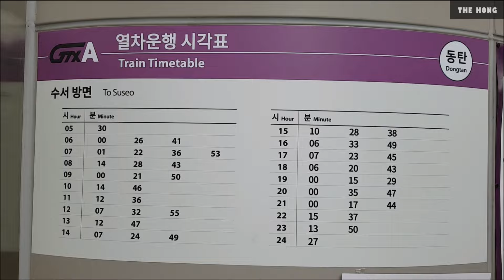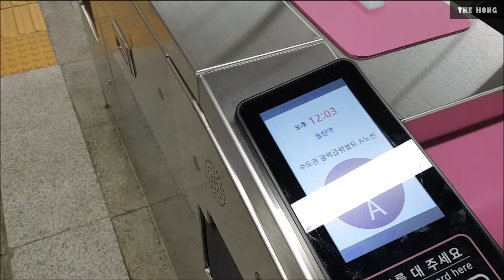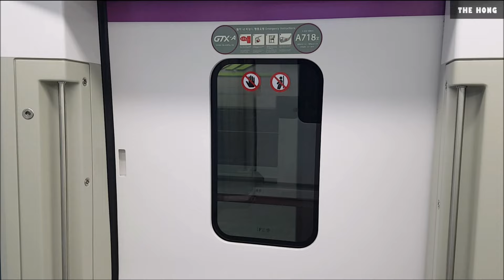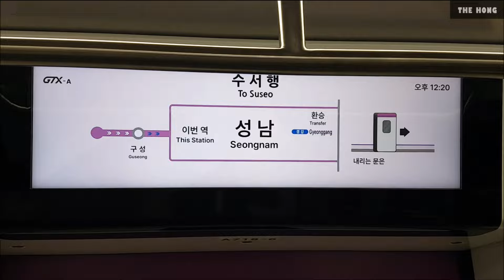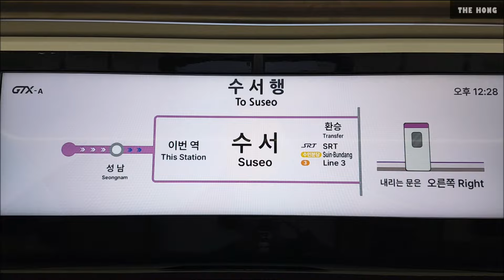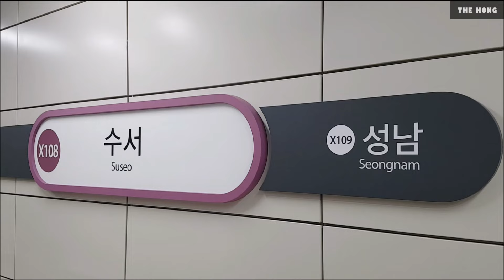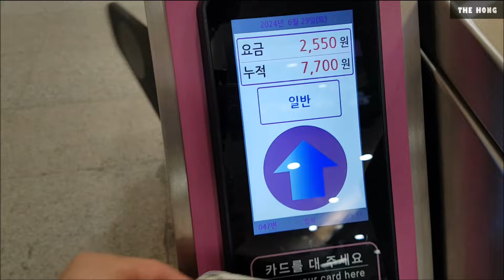수도권 광역급행철도 동탄 수서 구간 탑승 GTX-A노선 구성역 개통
2024년 6월 29일 토요일, 동탄 수서 구간을 운행하는 수도권광역급행철도 지티엑스 에이 노선 중에서 마지막으로 남은 구성역이 개통되었기에 처음으로 GTX-A 열차를 타고 동탄에서 구성 및 성남을 지나서 수서까지 갔습니다. 아직은 수서~동탄 구간 부분 개통 상태이지만 나중에는 서울역을 지나서 운정까지 운행할 예정이라서 많은 기대와 관심을 받고 있는 GTX(Great Train eXpress)라고 할 수 있겠습니다. 처음 탑승을 했는데 아주 부드럽고 매우 빠르게 달려서 동탄역에서 수서역까지 편하게 이동할 수 있었습니다. 수서 ~ 동탄 소요시간은 21분이고 어른 기준 요금은 평일 4450원, 주말 4150원입니다.